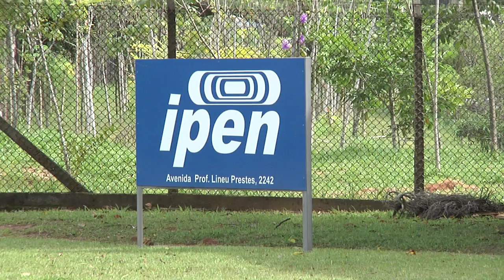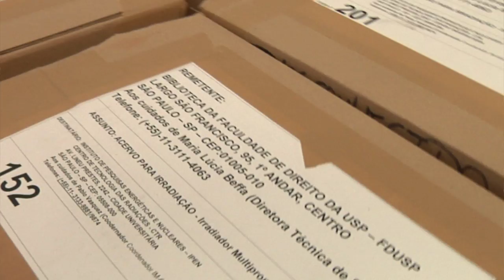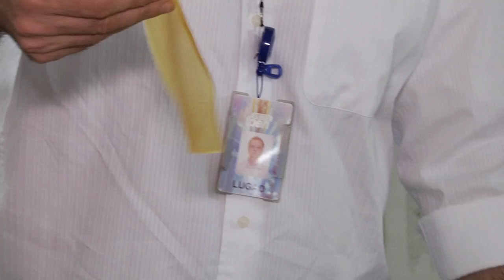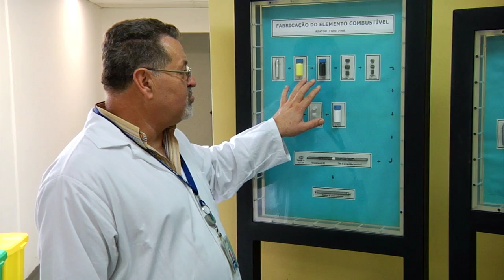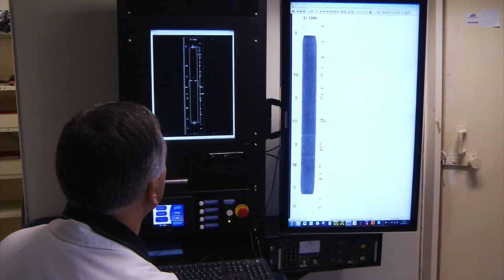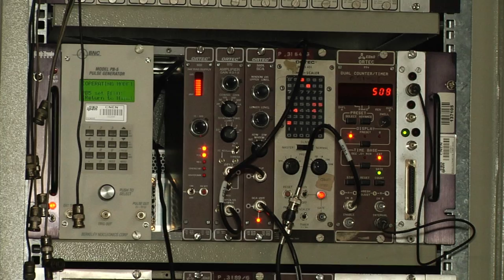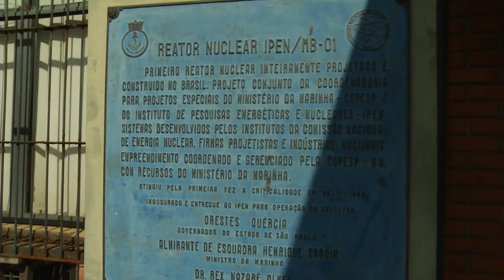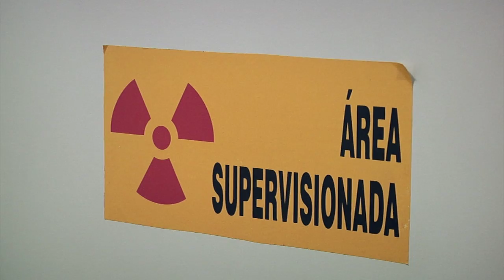Especiais TV USP - Universo IPEN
Conheça um pouco das atividades de pesquisa e desenvolvimento realizadas no Instituto de Pesquisas Energéticas e Nucleares, o IPEN, órgão do Ministério da Ciência e Tecnologia que funciona dentro do campus Butantã da USP e que atende áreas tão diversas como saúde humana e meio-ambiente. Produção e reportagem de Fabiano Pereira, com imagens de Moacir Gibin e Fábio Torrezan e edição e videografismo de Fábio Torrezan.